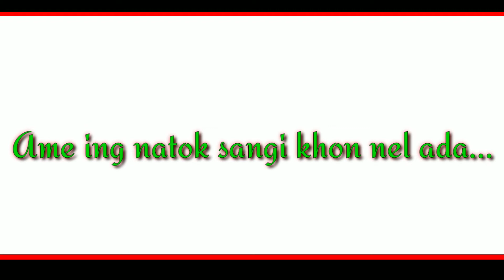Santali Sad Shayari 2021❤️💔💔💔😭😭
New Santali Sad Shayari 2021❤️💔💔💔😭😭